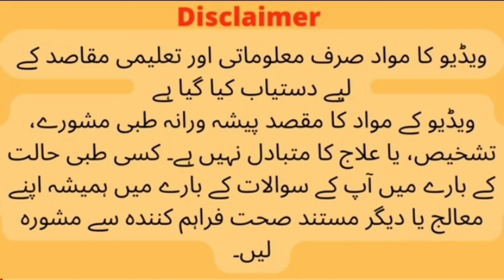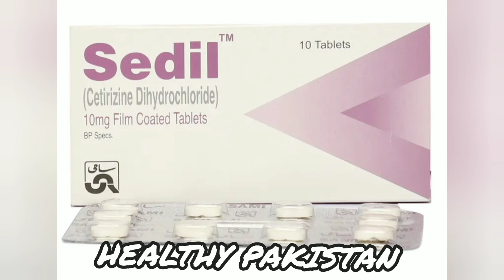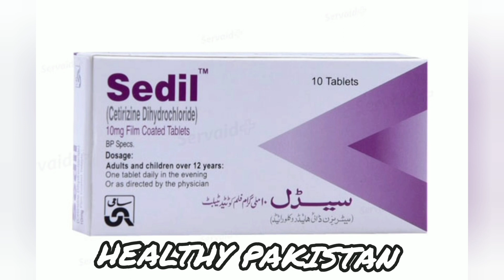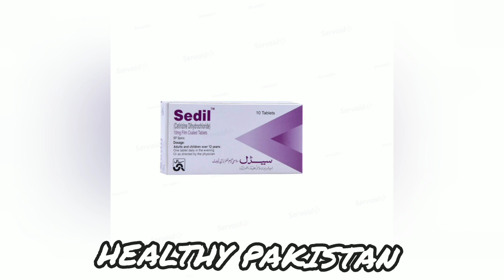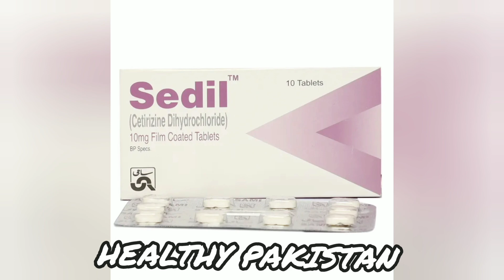Sedil Syrup / Tablet Uses || Sedil Syrup/Tablet Benefits and Side-effects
Sedil 60ml Syrup is used to treat the symptoms of sneezing, runny nose, itching, watery eyes, and allergies. It is also used to alleviate skin rash and hives symptoms.
How effective is Sedil 60ml?
Sedil 60ml Syrup is composed of cetirizine as an active ingredient and belongs to the Anti-histamine class of drugs. It works by stopping the release of allergy-causing chemicals like histamine.
What dose should I choose?
For adults (above 18), the usual dose range is 10ml of Sedil 60ml per day or double or thrice a day or as per the clinical condition and patient's response.
Sedil 60ml dose for children below 17 years varies. For 6-12 years, 5ml once daily.
It is not recommended for children less than 6 years of age.
If you have any queries about Sedil 60ml, please contact your doctor.

What are the side effects and other warnings when taking Sedil 60ml?

Some side effects may be caused by Sedil 60ml, but they are extremely rare.
Common side-effects are;

Diarrhea

Nausea

Dry mouth

Abdominal pain

Headache

Back pain

Stomach upset

Some serious side effects may also occur;

Nervousness

Difficulty in sleeping

Persistent Vomiting and Nausea

Nosebleed

Unusual tiredness

Sedil 's warnings include;

Be careful while using Sedil 60ml without the doctor's consent.

Share your medical history, especially of electrolyte imbalance, liver disease, certain hormonal conditions, thyroid disease, and kidney disease, with your doctor before using this drug.

Inform your doctor if you are allergic to the active ingredient of Sedil 60ml.

Do not take an overdose of Sedil 60ml for quick relief.

Do not consume alcohol with Sedil 60ml.

Avoid driving after taking Sedil 60ml.

Consult your doctor before using Sedil 60ml if you are pregnant or breastfeeding.